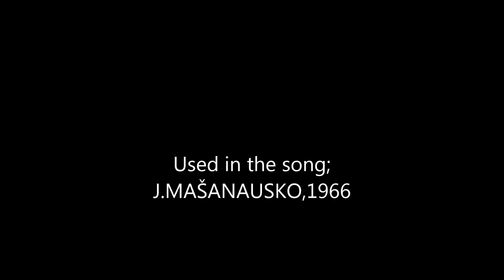SENIEJI VILNIAUS STOGAI,VILNIUS OLD, ROOF